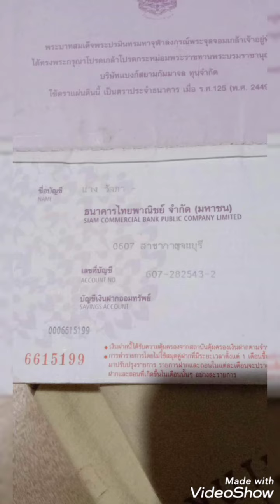13/Feb/2023 Welcome to wanna fall 🤘🤘❤️❤️